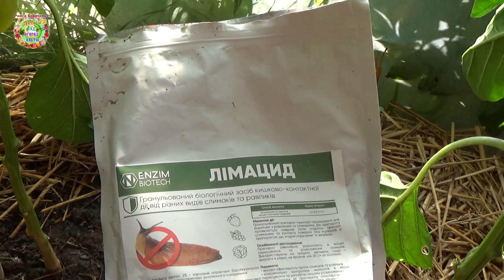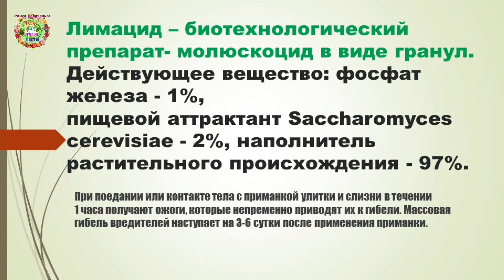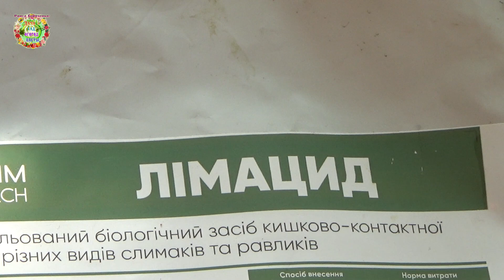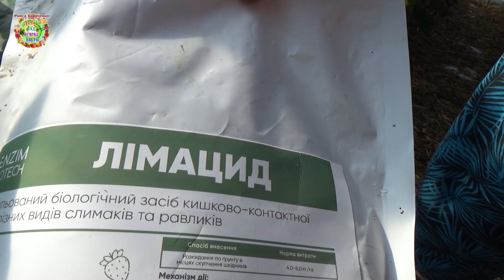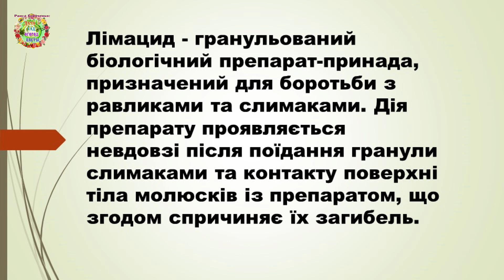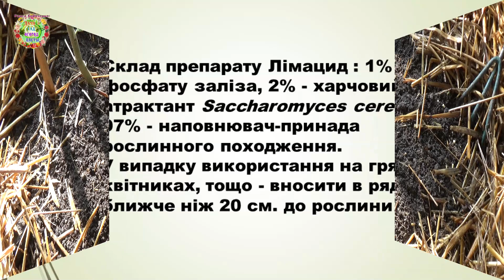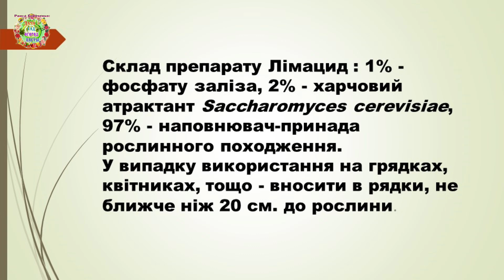Как мы защищаем свой огород и теплицы от слизняков?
Авторы канала Раиса Горяченко и Александр Волик делятся своим опытом защиты огорода и  теплицы от слизней в видео  "Как мы защищаем свой огород и теплицы от слизняков?".

Как Вам этот новый биоинсектицид в саду? Почему фермеры многих стран покупают этих насекомых для выр